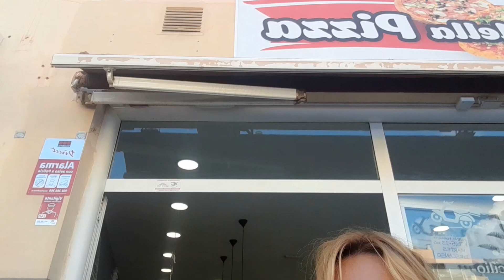Vivere a FUERTEVENTURA...e fare dolci!!!❤😍🥰